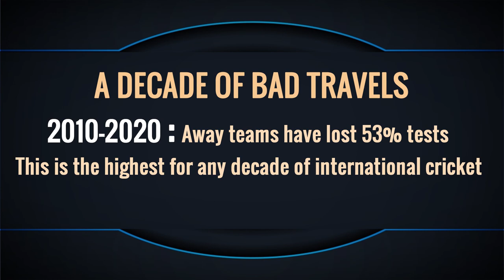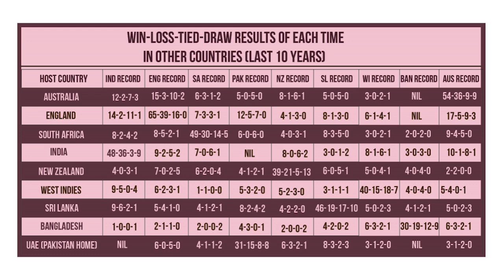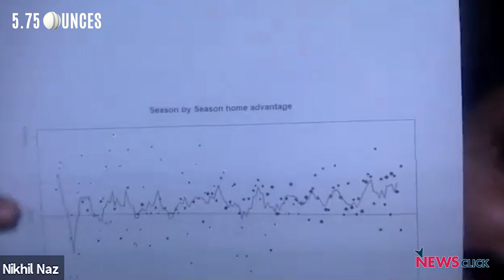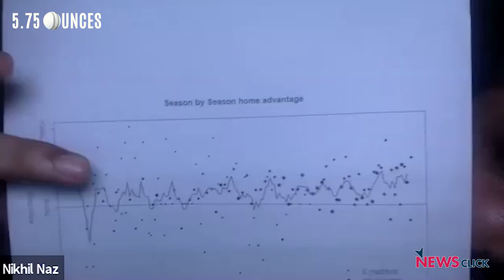Test Cricket में कितना important है Home Advantage? (5.75 Ounces S-2 Ep.32)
5.75 Ounces के इस एपिसोड में हम बात कर रहे हैं कि आख़िर क्यों Overseas टेस्ट क्रिकेट में teams को हार का सामना करना पड़ता है?  Arjun Pandit, Nikhil Naz और Jamie Alter चर्चा कर रहे हैं कि Tests में Home Advantage यानी अपने घर पर Cricket खेलने का क्या महत्व है। साथ ही साथ Test क्रिकेट में Level of Competitiveness के बारे में भी बात होगी।